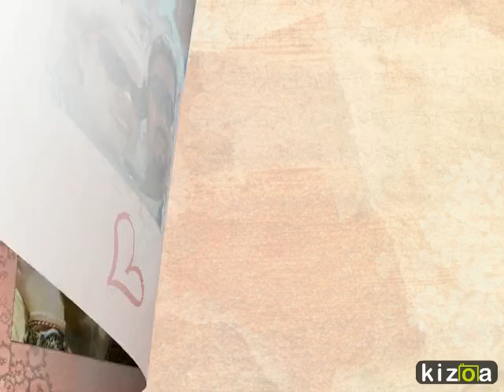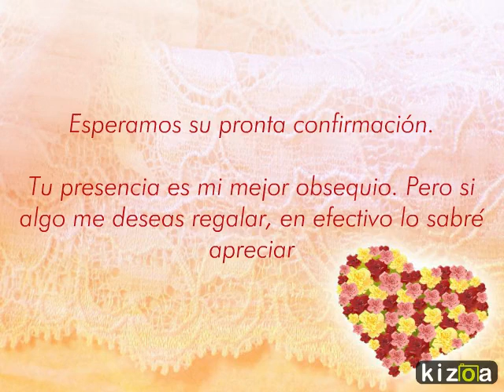Kizoa Movie Maker: Boda final